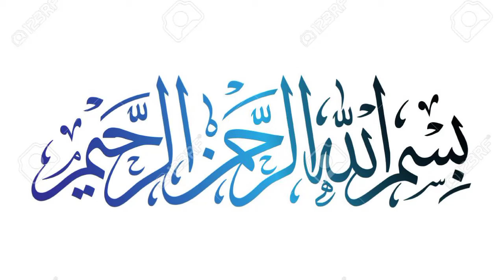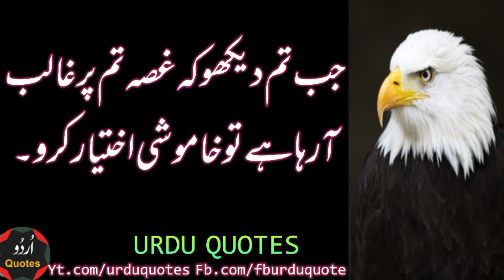Teen Cheezon Se Dosati Kabhi na Karo | Best Motivational Quotes Of Hazat Ali RA | Urdu Quotes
Your valuable comments and feedback help me to improve my content and enable me to bring best, inspirational and moral content for you.

I'm not a poet or writer. Also I'm not a creater or founder of this music back ground. I'm just deliver these beautiful words in my own style.